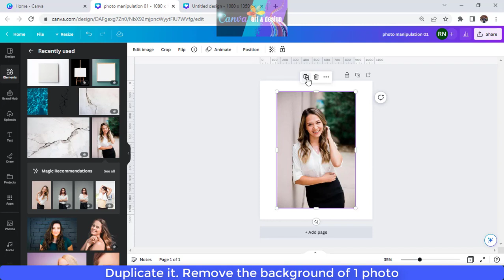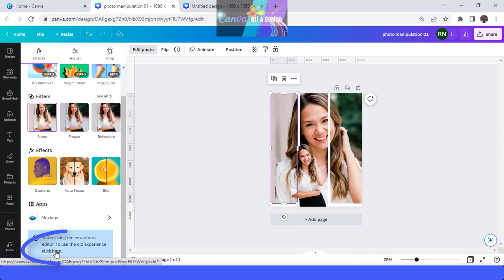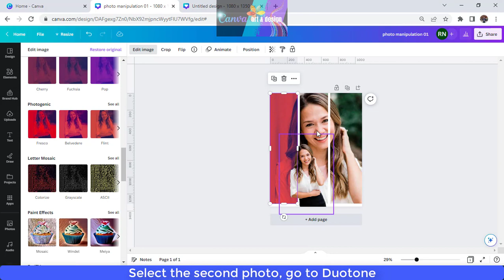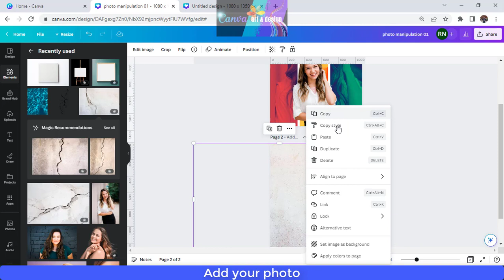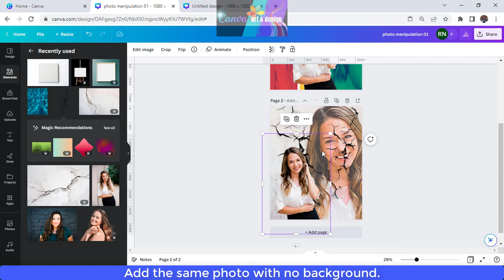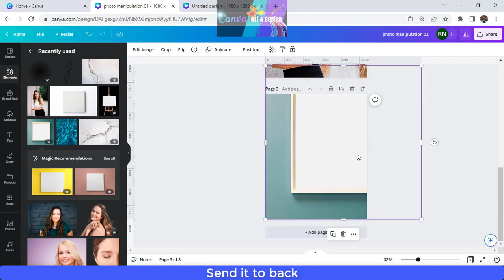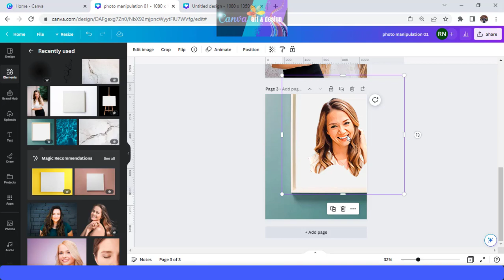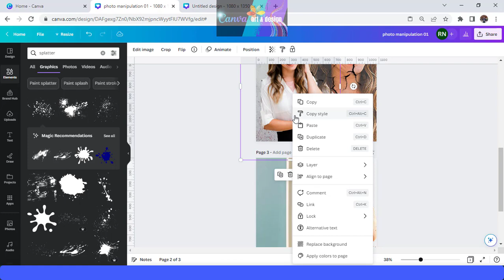Step by step Canva photo manipulation tutorial | 3 simple tricks of image manipulation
in this video you will learn 3 tricks of Canva photo manipulation with 3 different results.

These are easy tricks, using Canva  elements and simple tools.

I think you will easyly make yours.

Have fun